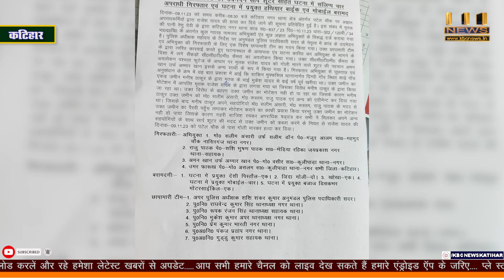राजेश यादव हत्याकांड का हुआ खुलासा,मुख्य शूटर अमन खान सहित चारो आरोपी गिरफ्तार....